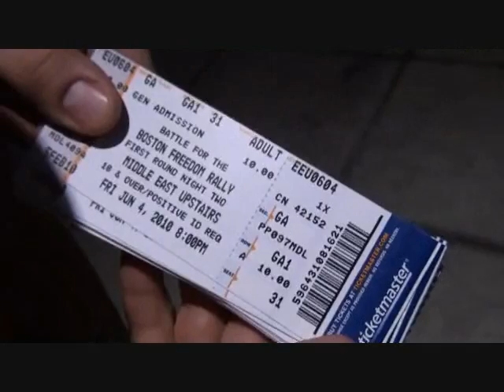Stingray Body Art & Mike Cann Presents: "Battle for The Rally!" with Doctors of Flight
Pete with Doctors of Flight.